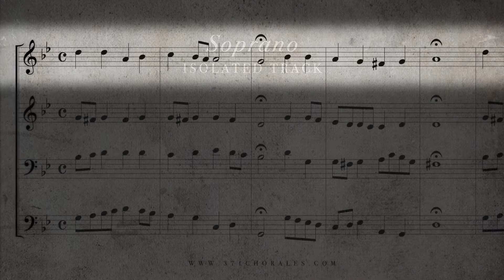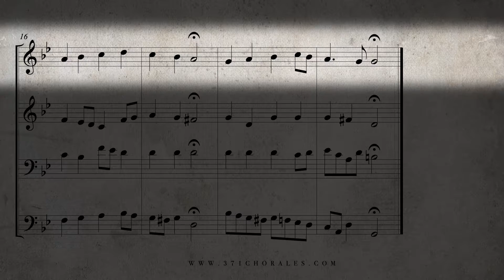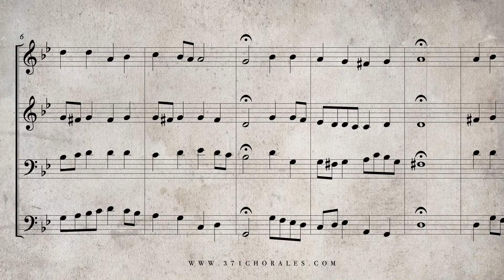269 Jesu, der du meine Seele, BWV 353 Isolated Soprano Part